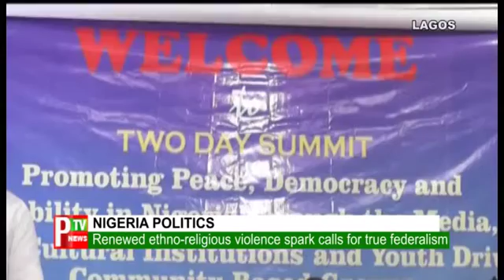Lagos ethno religious violence spark calls for true federalism